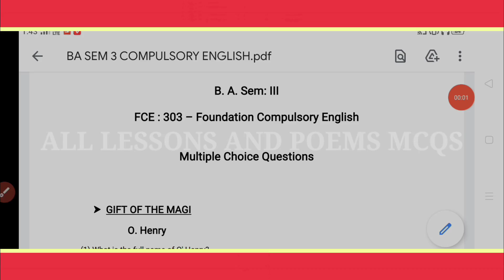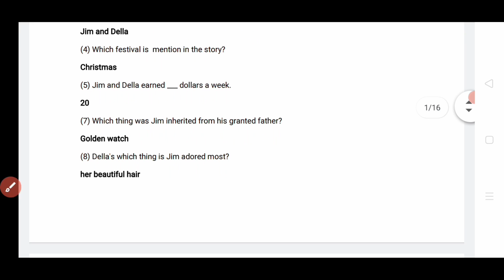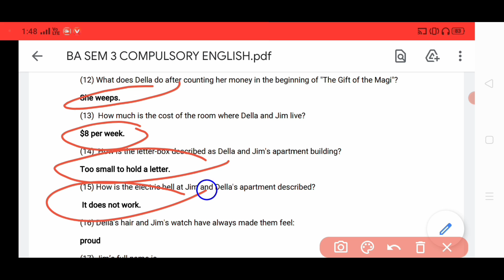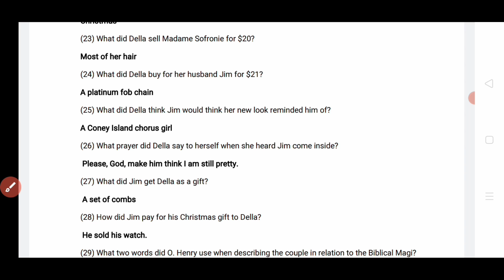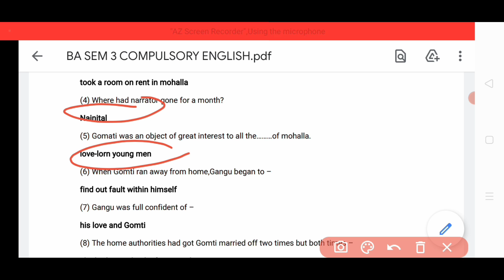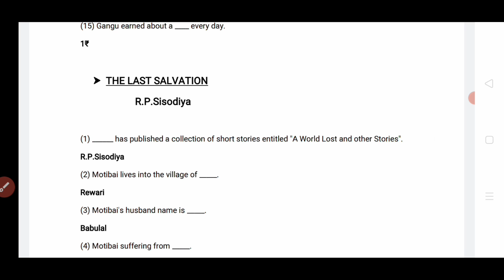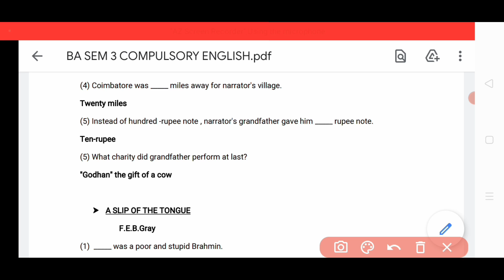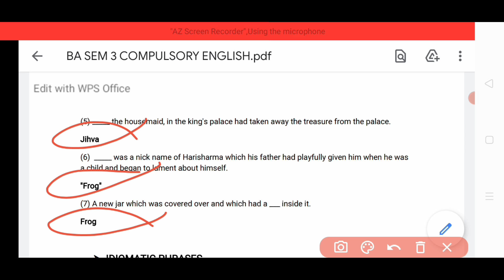BA SEMESTER 3 FOUNDATION COMPULSORY ENGLISH - FC 303 IMP MCQS||ALL LESSONS AND POEMS IMP MCQS ...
Hello Friends,

Our Moto : “Happy to Help."

૧. હેમચંદ્રાચાર્ય ઉત્તર ગુજરાત યુનિવર્સિટીના તમામ પરીપત્રો અને કાર્યક્રમોની સમજૂતી.
૨. હેમચંદ્રાચાર્ય ઉત્તર ગુજરાત યુનિવર્સિટીની ઓફલાઈન કે ઓનલાઈન પરીક્ષા માટેનું મટીરીયલ.
૩. કારકિર્દી માર્ગદર્શન.
૪. અભ્યાસને લગતી દરેક બાબતોનું માર્ગદર્શન.